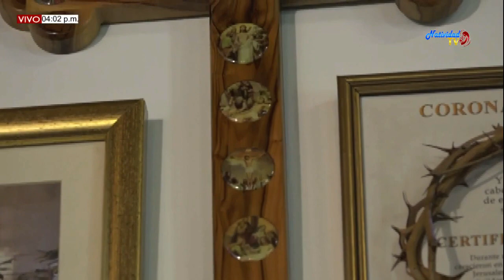PRIMERA LECTURA. MIÉRCOLES 06/05/2020 HNA. FANNY QUIÑONEZ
LIBRO DE LOS HECHOS DE LOS APÓSTOLES 12,24-13,5a